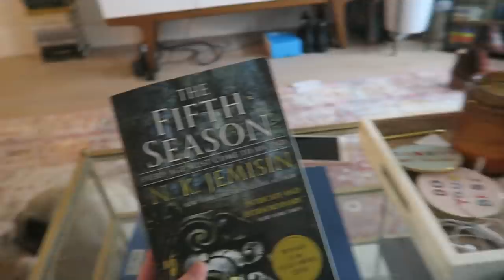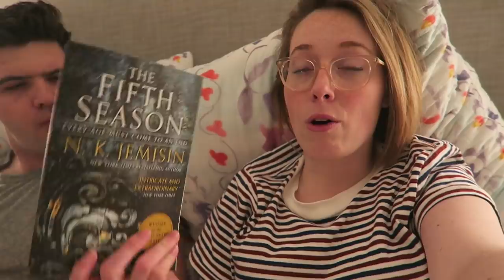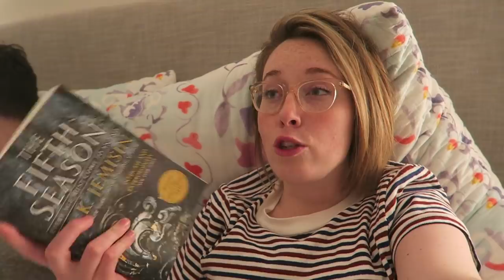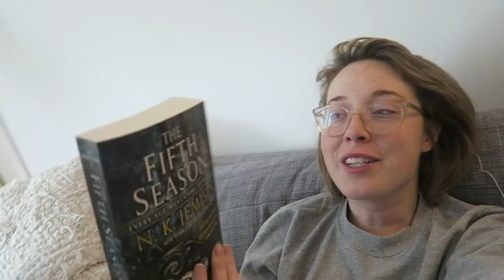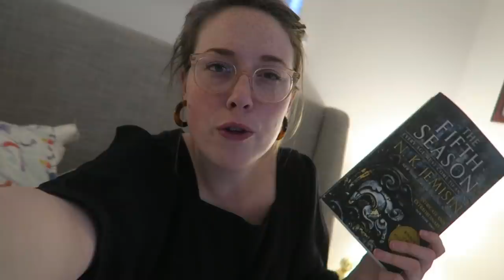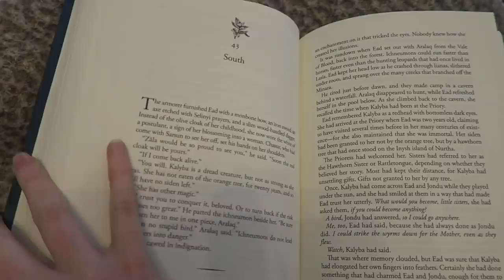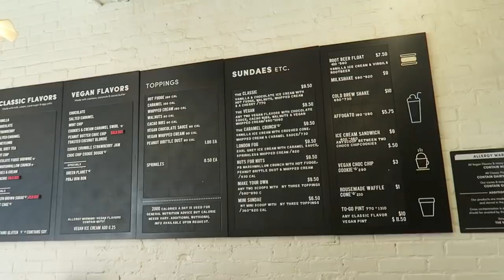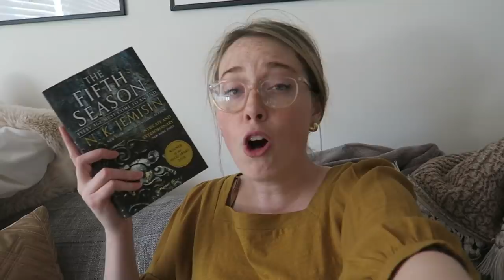READING VLOG: Two Fantasy Favs!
Follow along as I read two amazing fantasy books!